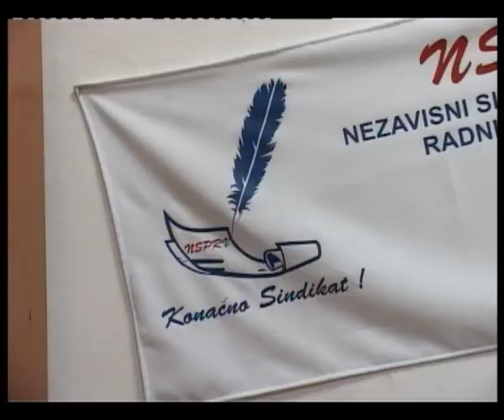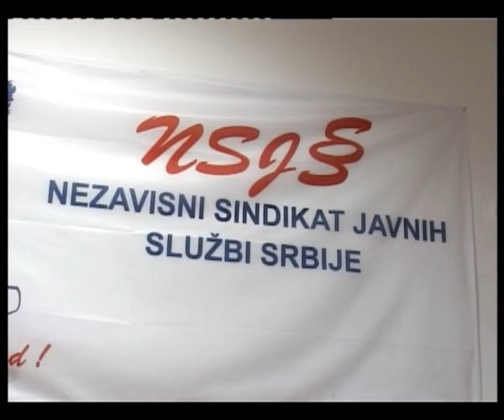KZN na temu „Protest i štrajk prosvetnih radnika“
Iz Nezavisnog sindikata prosvetnih radnika Vojvodine najavljuju protest za 23. oktobar i štrajk upozorenja za 28. oktobar zbog stanja u obrazovnom sistemu.